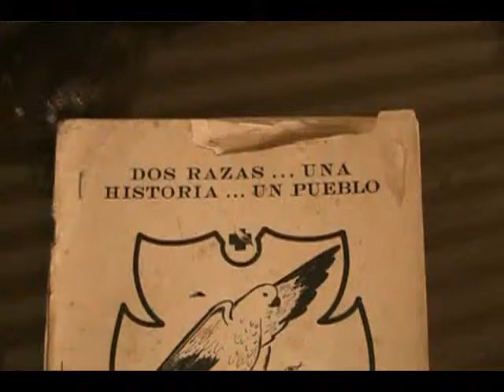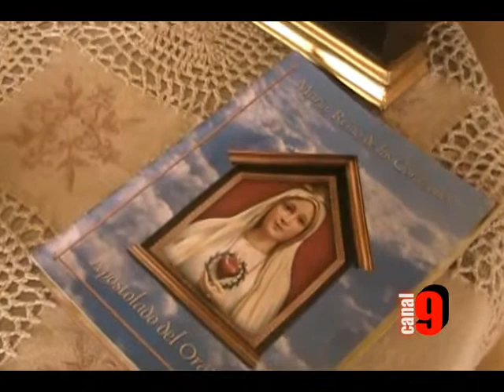M ideas - Personajes Ines Forero 23Sep2010 5/5.avi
Espacio periodistico enfocado en apreciar el talento, la creatividad y las caracteristicas de nuestros lideres y actores de la vida publica. Viaja a traves del tiempo y comparte de sus experiencias e historias. Aqui por el Kanal 9